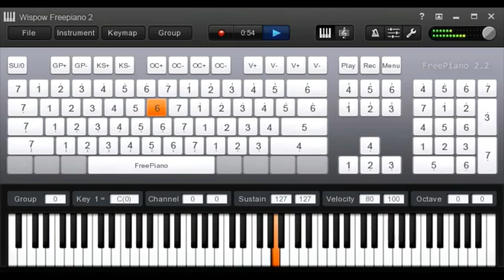Swing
Here are the skills I have:
- 8 years work experience in English proofreading/online non-voice English tutoring (grammar, essay structure, essay writing, story writing).
- 2 months experience at CAPTCHA data entry (freelancing)

19dvu2EGU3G1RY3wAcHEnXAkSw5nRN5EFJ